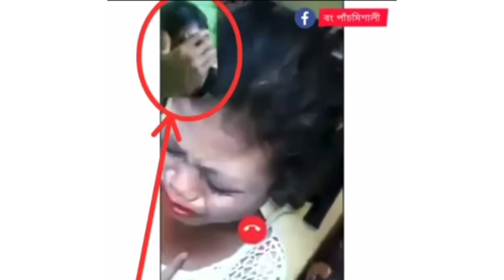Bollywood : mujhe DRUGS do !! Deepika Padukone Roast || Rajat Pawar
i know kafi late hogya so shayad video itna accha perform na kar paye but
3-4 din ki mehnat he aaplog like karde to kuch ho sakta he !!

GYM skip hogya or aaj plikz mera balidan khali na jane de

Note : deepu mujhe pasand thi but its okay aap logo se badhkar nahi he !!

plikz video ko like zarur kardena

dhanyawad !

deepika padukone
bollywood drugs mafia
rhea roast
arnab goswami
mujhe drugs do